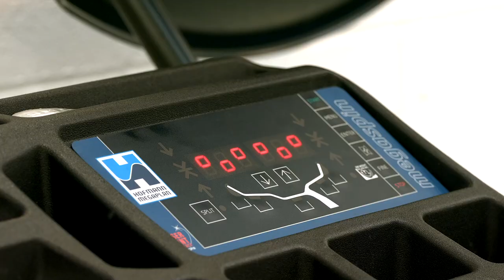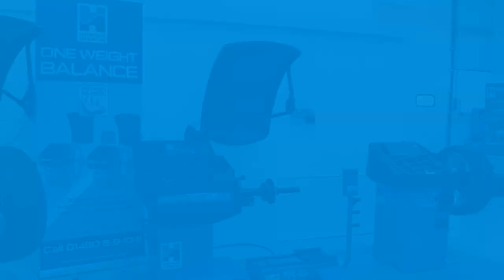megaspin 420 now with One Weight Balance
The combination of revolutionary new technology including OWB, incredible simplicity, and typical Hofmann Megaplan reliability makes this, one of the best value wheel balancers on the market today.

Features like  ‘No Checkspin’ technology, 6 O’clock weight positioning and One Weight Balance mean the operator is only required to select the weight position(s) and lower the hood – it’s that simple!